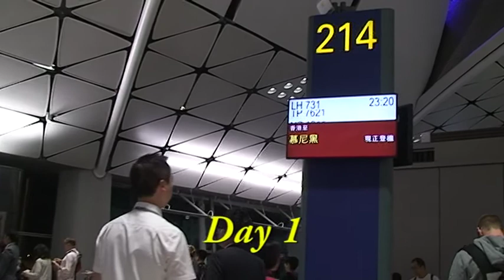Zugspitze, Top of Germany 德國楚格峰